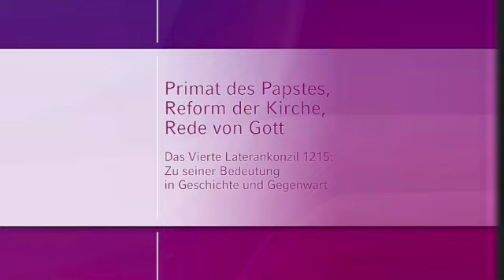Prof. Dr. Klaus Herbers: Das Vierte Laterankonzil - Höhepunkt päpstlicher Machtentfaltung?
Das Vierte Laterankonzil vor 800 Jahren war eine der bedeutendsten Kirchenversammlungen des Mittelalters. Von Papst Innozenz III. (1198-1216) einberufen, tagte sie vom 11. bis 30. November 1215 in S. Giovanni in Laterano in Rom.
Dominierende Gestalt war Innozenz III., unter dem das mittelalterliche Papsttum auf der Höhe seiner geistlichen und weltlichen Autorität stand. Für ihn waren die Reform der gesamten Kirche und die Wiedergewinnung des Heiligen Landes durch einen Kreuzzug die beiden wichtigsten Themen des Konzils, dem er allerdings lediglich beratende Funktion zumaß.
Insgesamt verabschiedete das Konzil 70 Dekrete, etwa über dogmatische Fragen, die kirchliche Ordnung und die Reform des Klerus. Die Beschlüsse hatten weit reichenden Einfluss auf die Entwicklung von Kirche und Gesellschaft im Mittelalter, zum Beispiel zur territorialen Struktur der Kirche; nicht wenige dieser Bestimmungen haben sogar bis in die Gegenwart kirchenrechtliche Gültigkeit.
Unter anderem zentral für die Geschichte der systematischen Theologie bis heute formulierte das Konzil die Aussage zur sogenannten „Analogie“ beim Reden über Gott, dass nämlich die Unähnlichkeit zwischen Schöpfer und Geschöpf immer größer sei als deren Ähnlichkeit.
Es lohnt sich also auch nach 800 Jahren, dieser prägenden Kirchenversammlung nachzuspüren.
Hören Sie hier zum Thema "Das Vierte Laterankonzil und Papst Innozenz III. als alleiniges Haupt der Christenheit. Höhepunkt päpstlicher Machtentfaltung?" das Referat von Klaus Herbers, Professor für Mittelalterliche Geschichte und Historische Hilfswissenschaften an der Universität Erlangen-Nürnberg.